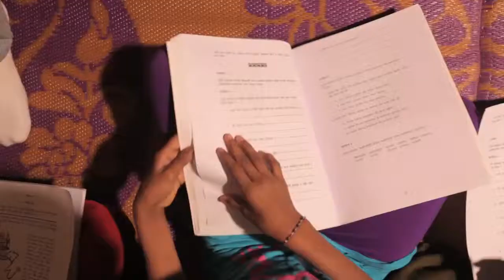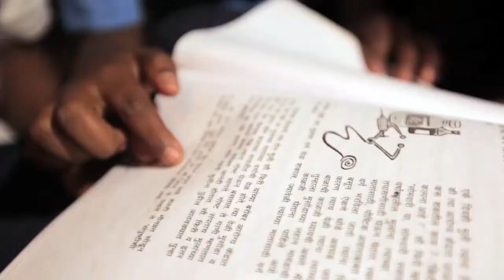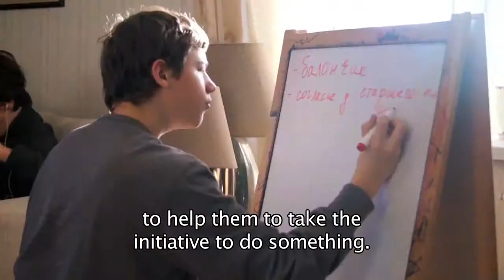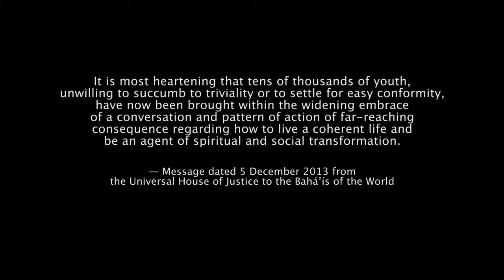To Serve Humanity: Responding to the Call